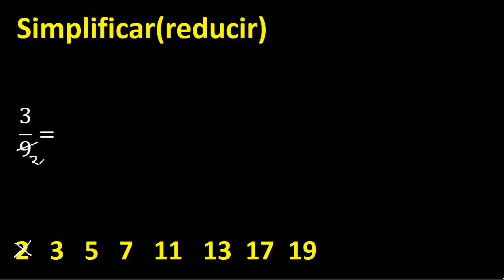simplificar 3/9 , reducir fracciones a su minima expresion